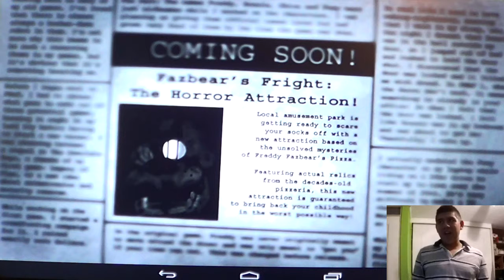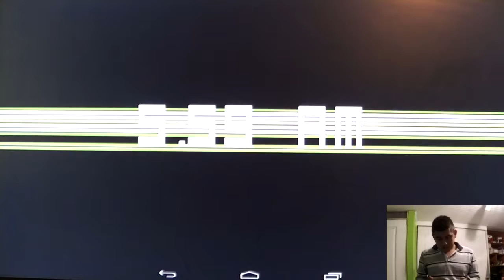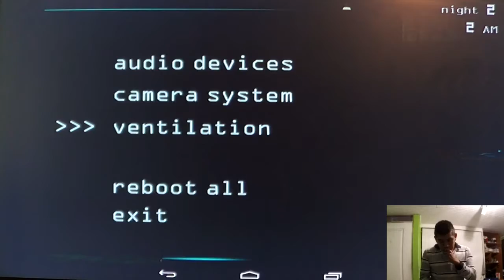Sección Gamers: Five Nights At Freedy´s 3 (Versión Android)